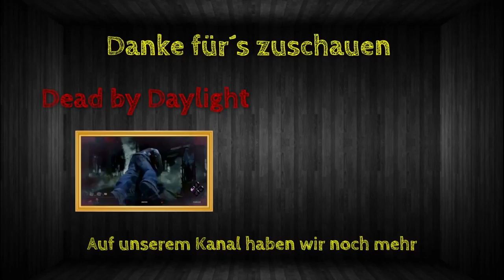Rainbow Six Siege - Outbreak [#005] - Vormarsch zum Finale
In diesem temporären Spielmodus von Rainbow Six Siege infizieren sich die Einwohner von New Mexico mit einem Alien-Mutationsvirus. Sie verwandeln sich daraufhin in gefährliche Mutanten und bedrohen die Sicherheit der restlichen Welt. Nur drei Operatoren der Six-Einheit können diese Krise bewältigen.